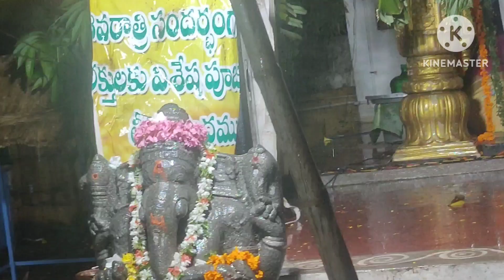సుబ్రహ్మణ్యం స్వామి వారి కళ్యాణం పార్టు - 2